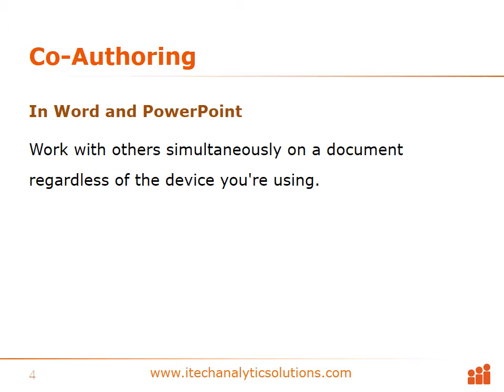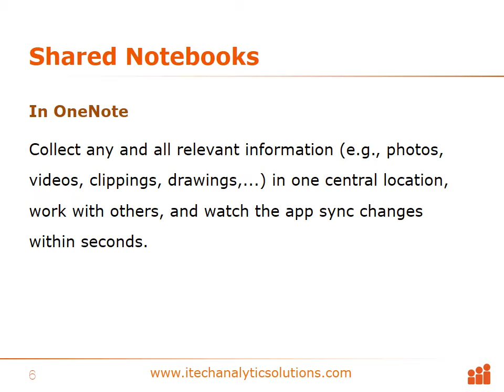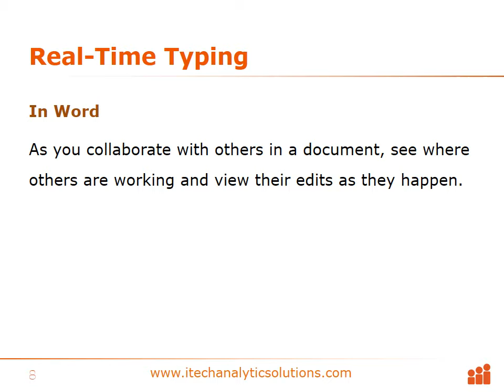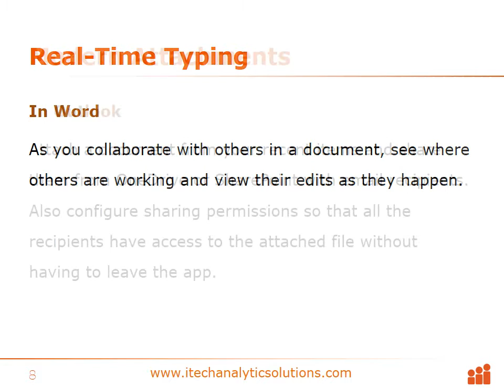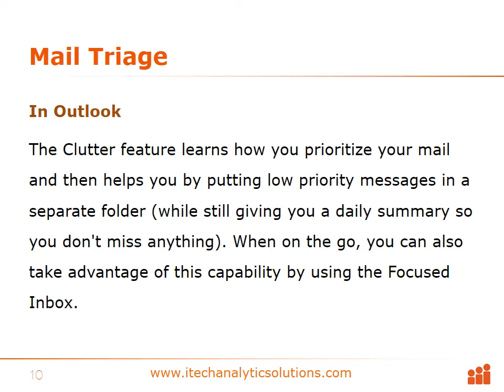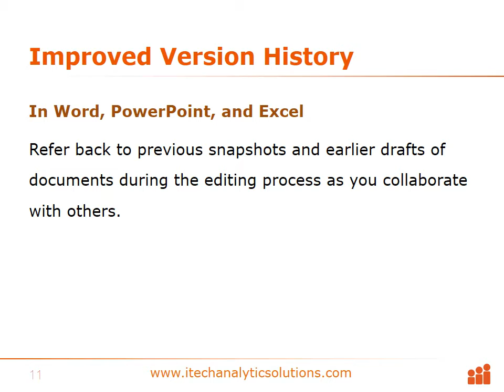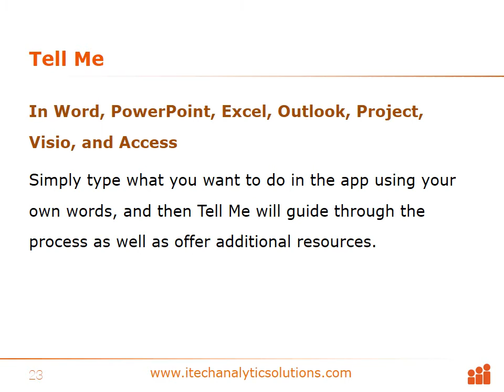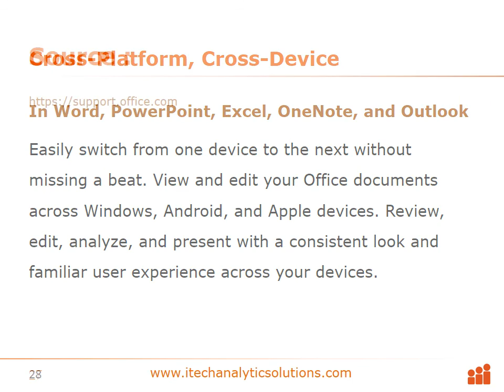MS Office 2016 iTAS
iTAS, Analytic and Reporting Resource Development Center will soon be starting training on MS Office 2016